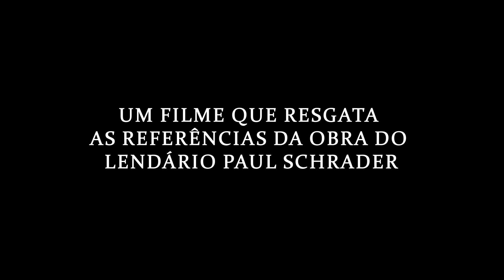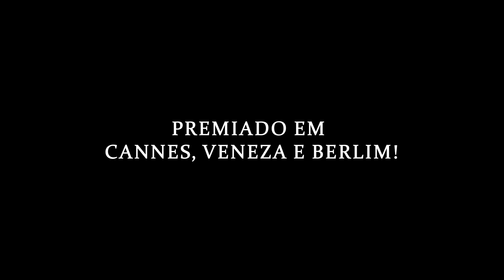Trailer JARDIM DOS DESEJOS H264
O filme dirigido e roteirizado por Paul Shrader fala sobre
Narvel Roth (Joel Edgerton) é o meticuloso horticultor dos Jardins Gracewood. Ele é tão dedicado em cuidar dos terrenos desta bela e histórica propriedade quanto em agradar sua empregadora, a rica viúva Sra. Haverhill (Sigourney Weaver). No entanto, o caos invade a existência espartana de Narvel quando a Sra. Haverhill exige que ele aceite sua problemática e conturbada sobrinha-neta Maya (Quintessa Swindell) como nova aprendiz, desvendando segredos sombrios de um passado violento enterrado que ameaçam a todos eles.
A Pandora Filmes distribui o filme no Brasil que chega aos cinemas em 30 de maio de 2024.